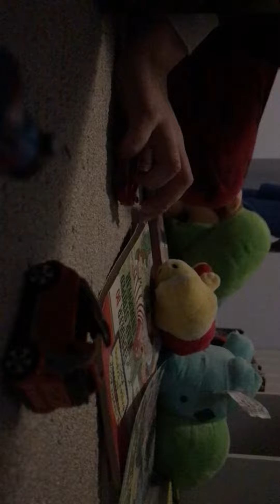Dieselducy’s adventures with Volkswagen Bug. Ep 2, Is the car on fire?